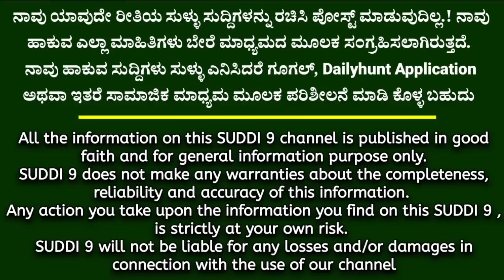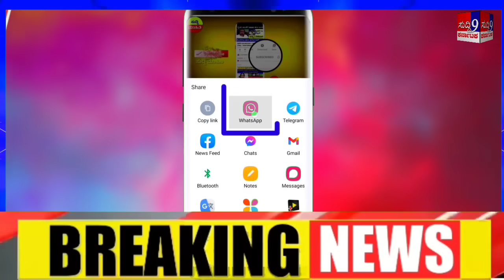ಗೃಹಲಕ್ಷ್ಮಿ ಹಣ ಜಮಾ/ರೈತರಿಗೆ ಮತ್ತು ಕಾರ್ಮಿಕರಿಗೆ ಸೂಚನೆ! ಯತ್ನಾಳ ಶಾಕಿಂಗ್ ಹೇಳಿಕೆ! ಗ್ಯಾರಂಟಿ ಯೋಜನೆ ಸಿಎಂ ಹೇಳಿಕೆ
ಗೃಹಲಕ್ಷ್ಮಿ ಹಣ ಜಮಾ/ ರೈತರಿಗೆ ಮತ್ತು ಕಾರ್ಮಿಕರಿಗೆ ಸೂಚನೆ! ಯತ್ನಾಳ ಶಾಕಿಂಗ್ ಹೇಳಿಕೆ.! ಗ್ಯಾರಂಟಿ

ಕಳೆದ ಎರಡು ವರ್ಷ ಅತಿವೃಷ್ಟಿಯಿಂದ ಪೆಟ್ಟು ತಿಂದಿದ್ದ ರೈತರಿಗೆ ಈ ಬಾರಿ ಬರಗಾಲ ದೊಡ್ಡ ಪೆಟ್ಟು ನೀಡಿದೆ. ಪ್ರತಿ ವರ್ಷ ಸಾವಿರಾರು ರೂಪಾಯಿ ಖರ್ಚು ಮಾಡಿ ಕೃಷಿ ಕೆಲಸ ಕೈಗೊಳ್ಳೋ ರೈತರಿಗೆ ಫಲ ಬರುವ ಸಮಯದಲ್ಲಿ ಉಂಟಾಗುತ್ತಿರುವ ಅತಿವೃಷ್ಟಿ ಮತ್ತು ಅನಾವೃಷ್ಟಿ ರೈತರ ಬದುಕನ್ನು ಮೂರಾಬಟ್ಟಿ ಮಾಡಿದೆ. ಇದರ ಜೊತೆಗೆ ತುಂಗಭದ್ರಾ (Tungabhadra Dam) ನೀರಾವರಿ ಇಲಾಖೆಯ ಅಧಿಕಾರಿಗಳ ಮಾತನ್ನು ನಂಬಿ ಭತ್ತ, ಮೆಣಸಿನಕಾಯಿ ಬೆಳೆದ ರೈತರಿಗೆ ಇದೀಗ ಬಿಗ್ ಶಾಕ್ ಎದುರಾಗಿದೆ.

ಕೊಪ್ಪಳ ಜಿಲ್ಲೆಯ ಮುನಿರಾಬಾದ್ ನಲ್ಲಿರುವ ತುಂಗಭದ್ರಾ ಡ್ಯಾಮ್, ಕೊಪ್ಪಳ, ವಿಜಯನಗರ, ರಾಯಚೂರು, ಬಳ್ಳಾರಿ ಜಿಲ್ಲೆಯ ಜನರ ಪಾಲಿಗೆ ಜೀವಜಲವಾಗಿದೆ. ಇದೇ ನೀರನ್ನು ನಂಬಿಕೊಂಡು ಲಕ್ಷಾಂತರ ರೈತರು ಕೃಷಿ ಮಾಡುತ್ತಿದ್ದಾರೆ. ಆದರೆ ತುಂಗಭದ್ರಾ ಡ್ಯಾಮ್ ನೀರನ್ನು ನಂಬಿಕೊಂಡು ಕೃಷಿ ಮಾಡುತ್ತಿದ್ದ ರೈತರಿಗೆ ಸಂಕಷ್ಟ ಆರಂಭವಾಗಿದೆ. ರೈತರ ಸಂಕಷ್ಟಕ್ಕೆ ಕಾರಣ, ಒಂದಡೆ ಅಧಿಕಾರಿಗಳ ಎಡವಟ್ಟು ಮತ್ತೊಂದಡೆ ವರುಣದೇವನ ಮನಿಸಿಕೊಂಡಿದ್ದಾನೆ.

ಬಳ್ಳಾರಿ, ವಿಜಯನಗರ ಜಿಲ್ಲೆಯ ಸಾವಿರಾರು ರೈತರು ತುಂಗಭದ್ರಾ ಡ್ಯಾಮ್ ನ ಅಧಿಕಾರಿಗಳ ಮಾತನ್ನು ನಂಬಿ, ಭತ್ತ, ಮೆಕ್ಕಜೋಳ, ಮಣಸಿನಕಾಯಿ ಬೆಳೆ ಬೆಳದಿದ್ದಾರೆ. ವಿಜಯನಗರ ಜಿಲ್ಲೆಯ ಹೊಸಪೇಟೆ, ಬಳ್ಳಾರಿ ಜಿಲ್ಲೆಯ ಕುರುಗೋಡು, ಬಳ್ಳಾರಿ ತಾಲೂಕು, ಸೊಂಡುರು ತಾಲೂಕಿನ ಕೆಲ ಗ್ರಾಮಗಳ ಜನರು 80 ಸಾವಿರ ಹೆಕ್ಟೇರ್ ಪ್ರದೇಶದಲ್ಲಿ ಭತ್ತ, 50 ಸಾವಿರ ಹೆಕ್ಟೇರ್ ಪ್ರದೇಶದಲ್ಲಿ ಮೆಣಸಿನಕಾಯಿ, ಹತ್ತು ಸಾವಿರ ಹೆಕ್ಟೇರ್ ಪ್ರದೇಶದಲ್ಲಿ ಮೆಕ್ಕೆಜೋಳ ಬಿತ್ತನೆ ಮಾಡಿದ್ದಾರೆ.

ರಾಜ್ಯದಲ್ಲಿ ಬರಗಾಲವಿದ್ರು ಕೂಡಾ ರೈತರು ಸಾವಿರಾರು ರೂಪಾಯಿ ಖರ್ಚು ಮಾಡಿ ಬೆಳೆ ಬೆಳೆಯಲು ಮುಂದಾಗಲು ಕಾರಣ ಅಧಿಕಾರಿಗಳ ಆಶ್ವಾಸನೆ. ಹೌದು ಕಳೆದ ತಿಂಗಳು ಕೊಪ್ಪಳ ಜಿಲ್ಲೆಯ ಮುನಿರಾಬಾದ್ ನಲ್ಲಿ ತುಂಗಭದ್ರಾ ಡ್ಯಾಮ್ ನ ನೀರಾವರಿ ಸಲಹಾ ಸಮಿತಿ ಸಭೆ ನಡೆಸಿದ್ದ ಅಧಿಕಾರಿಗಳು ಮತ್ತು ಜನಪ್ರತಿನಿಧಿಗಳು, ನವೆಂಬರ್ ಮೂವತ್ತರವರಗೆ ನೀರು ಬಿಡುವದಾಗಿ ಹೇಳಿದ್ದರಂತೆ. ಹೀಗಾಗಿ ರೈತರು ಅಧಿಕಾರಿಗಳ ಮಾತನ್ನು ನಂಬಿ ಬೆಳೆ ಬೆಳದಿದ್ದಾರಂತೆ.

ಆದ್ರೆ ಕಳೆದ ಕೆಲ ದಿನಗಳ ಹಿಂದೆ ಬೆಂಗಳೂರಿನಲ್ಲಿ ಮತ್ತೆ ನೀರಾವರಿ ಸಲಹಾ ಸಮಿತಿ ಸಭೆ ನಡೆಸಿರೋ ಅಧಿಕಾರಿಗಳು, ನವಂಬರ್ 10 ವರಗೆ ಮಾತ್ರ ನೀರು ಬಿಡೋದಾಗಿ ಹೇಳ್ತಿದ್ದಾರಂತೆ. ಇದು ರೈತರ ಆಕ್ರೋಶಕ್ಕೆ ಕಾರಣವಾಗಿದೆ.

ನೀವು ಹೇಳಿದ ಮಾತನ್ನು ನಂಬಿ ನಾವು ಬೆಳೆ ಬೆಳದಿದ್ದೇವೆ. ರೈತರನ್ನು ಕೂಡಾ ಸಬೆಗೆ ಕರೆಯದೆ, ಅವರ ಅಭಿಪ್ರಾಯವನ್ನು ಕೇಳದೆ, ಬೆಂಗಳೂರಿನಲ್ಲಿ ಕೂತು ನವಂಬರ್ 10 ರವರಗೆ ಮಾತ್ರ ನೀರು ಬಿಡೋದಾಗಿ ಹೇಳ್ತಿದ್ದಿರಿ. ನೀರು ಬಿಡದೆ ಇದ್ರೆ ಬೆಳೆ ಹಾಳಾಗಿ ಹೋಗುತ್ತದೆ. ನಮ್ಮ ಬದುಕು ಬೀದಿಗೆ ಬೀಳುತ್ತದೆ ಅಂತಿದ್ದಾರೆ ರೈತರು. ತಮಗೆ ಡಿಸೆಂಬರ್ 15 ರವರಗೆ ನೀರು ಬಿಡಬೇಕು ಅಂತ ಆಗ್ರಹಿಸಿ ವಿಜಯನಗರ, ಬಳ್ಳಾರಿ ಜಿಲ್ಲೆಯ ನೂರಾರು ರೈತರು ಇಂದು ಮುನಿರಾಬಾದ್ ನಲ್ಲಿರುವ ನೀರಾವರಿ ವಲಯ ಕೇಂದ್ರ ಕಚೇರಿಗೆ ಮುತ್ತಿಗೆ ಹಾಕಿ ಆಕ್ರೋಶ ವ್ಯಕ್ತಪಡಿಸಿದ್ದರು

ಸುದ್ದಿ 9